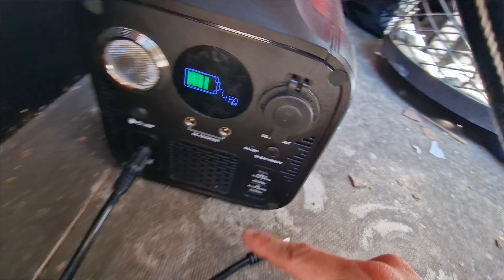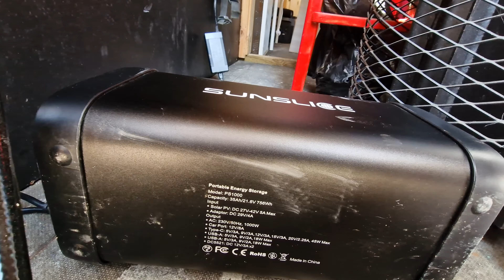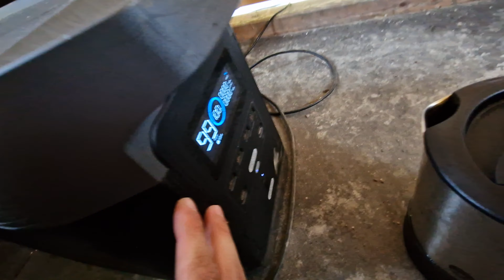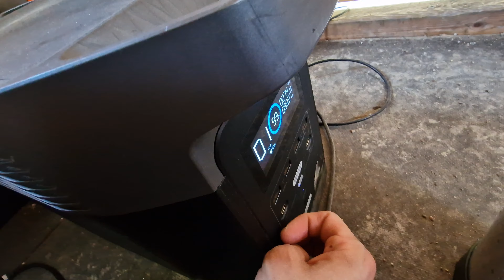Saunalauttaan sähköt? Aurinkopaneeli + Varavirtalähde Luonterra Gravity 756wh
Näin helppoa voi olla asentaa sähköt niin saunalauttaan kuin vaikkapa mökillekkin! Luonterran lähettämä Gravity 756wh varavirtalähde paritettuna 150w taitettavaan aurinkopaneeliin on ihan täydellinen valinta tähän hommaan. Erityisinä etuina on invertterin hiljainen ääni, videolla on vertailu Ecoflow deltaan, ja myös monipuolisten liitäntöjen avulla saa lämmitettyä vettä tai vaikkapa valmistettua ruokaakin!

📢 Alennuskoodit/linkit:
EVX Store ➡️ ilmainen toimitus koodilla "Manaatti"
Tactical Foodpack ➡️ -10% alennuskoodi "BM10"